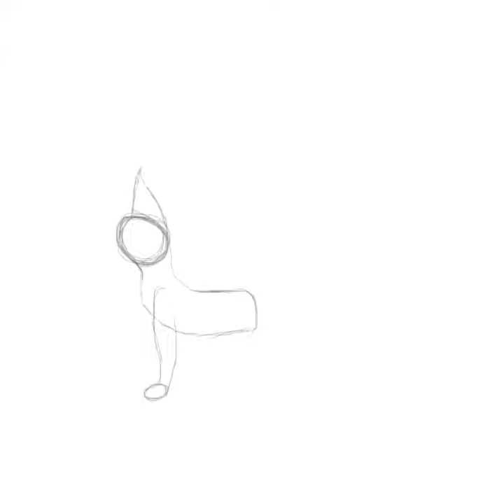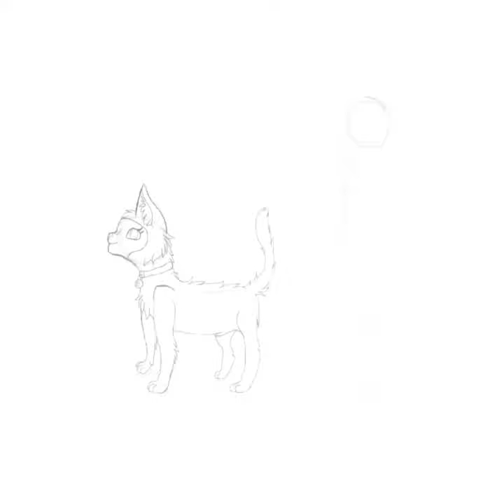Speedpaint: Cindy’s second chance at life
Oof hey guys so it’s been a hot minute since I’ve posted some speed painting videos so here’s one now 😅 this is a book cover for my second main oc named Cindy, she is a protagonist in my megaman exe story that I’m working on into writing, comic and animation 😁 I have a link to my wattpad art book if you want to check out my stories and also I have a red bubble story where you can get stuff, oh I also have Twitch because I really want to stream stuff but I can’t on here XD so anyway hope you guys like this video and stay safe 💞

1) home town (ACDC town) Megaman battle network

2) vicinity of sorrow, Megaman battle network 2

3) vs gospel final battle, Megaman battle network 2

4) wiping tears, Megaman battle network 3